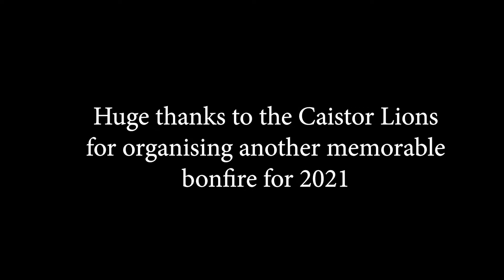Caistor Bonfire 2021 - Earth Bound Misfits Fire Show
We are lucky enough to be based in the beautiful village of Caistor in the Lincolnshire Wolds. The local Caistor Lions organise one of the best bonfire night celebrations in the county and we are honored to be involved every year. This years theme was Chinese and our very own Ali Riley lead the a Dragon performance with help from the local Bfit Lincs gym instructors.

for all your fitness needs

This event wouldn't happen without the Caistor Lions go and give them a Like

Most of all huge thanks to local hero Rob Turner who we can't thank enough for his undying motivation in creating interesting events for Caistor year after year.

Misfits performers:
Michael Carpenter - Staff
Ali Riley - Hoop
Laura Stenhouse - Hoop and Poi
Neil Hutson - Staff and Poi
Mark Atkinson - Pyrotechnics Operator/God Farther